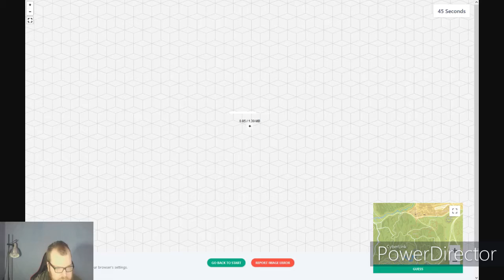Hard mod GEOGUESSER Gta5